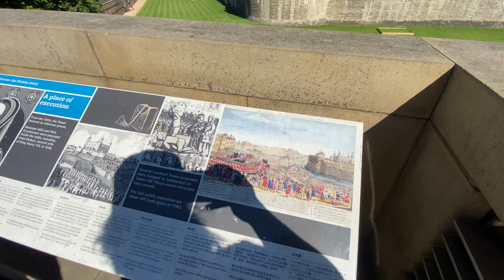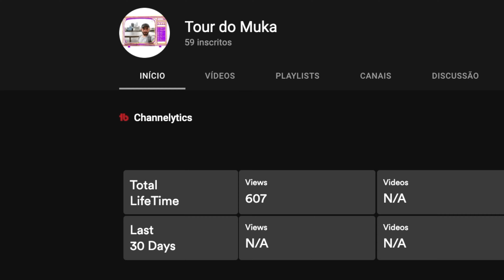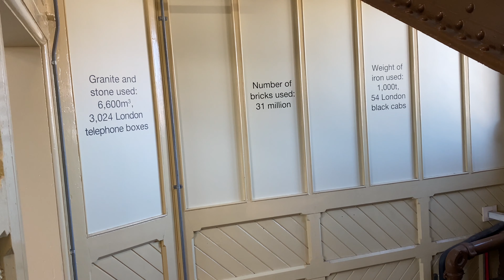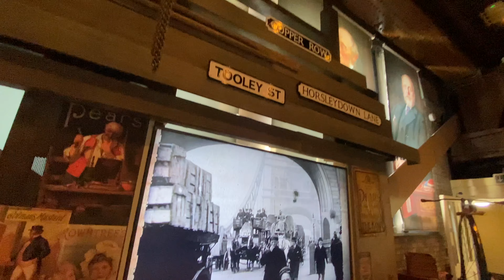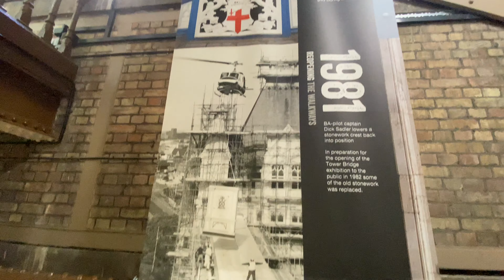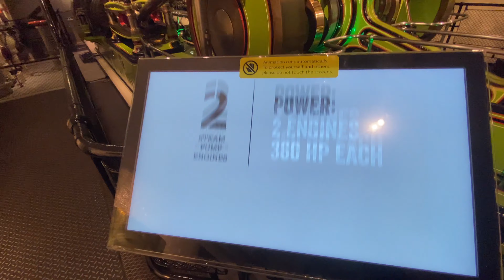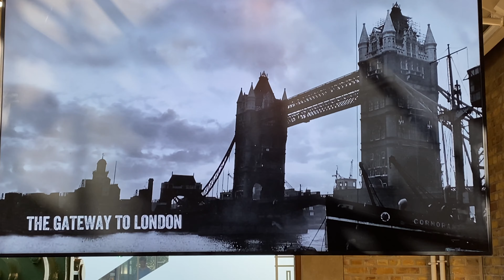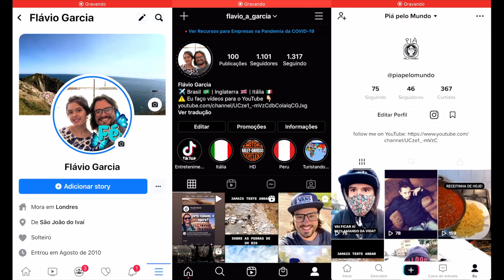TOWER BRIDGE COMO VOCÊ NUNCA VIU!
FLÁVIO GARCIA

Continuando o tour pelo centro de Londres, chegamos a um dos locais mais conhecidos de Londres, e provavelmente um dos cartões postais da mais fotografados da cidade junto com a London Eye.

Circulamos pelas ruas que dão acesso a ponte, onde na beira do rio você pode encontrar várias opções de bares e restaurantes. Próximo a margem encontra-se a Torre de Londres - um forte de defesa e local de eventos públicos da época, uma praça de execução. Mais a frente você pode visitar um navio militar ou pegar um barco e subir até a London Eye (Roda Gigante).

A entrada na torre custa 10 pounds, o local é rico em detalhes de sua construção, equipamentos, fotos, vídeos e dados técnicos da estrutura. O ingresso da direito também ao Engine Rooms (Sala de Máquinas), com muitos detalhes de seu funcionamento, equipamentos de manutenção, monitoramento e os engenheiros(as) que participaram da sua concepção. No final você pode comprar alguns suvenirs e assistir vídeos curtos de seu funcionamento, já que esta ponte abre, levanta, para a passagem de embarcações maiores.

Caminhamos para um pub proximo e finalizamos o dia com uma cerveja gelada e planos para o próximo passeio.

✌️ Obrigado!!!
🙋🏼‍♂️ Flávio Garcia
💻 Empreendedor Digital e Videomaker 🎥